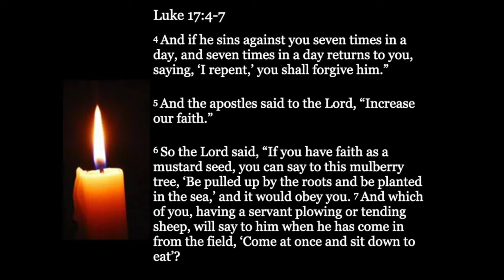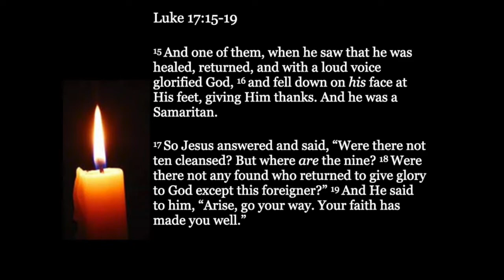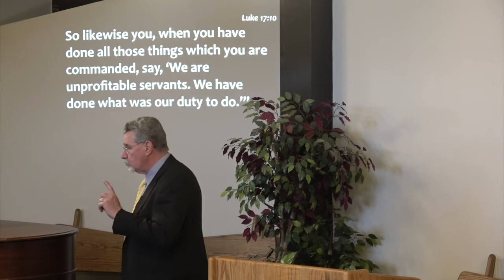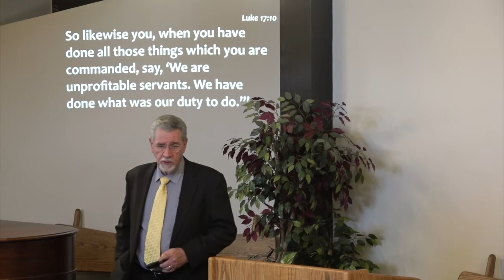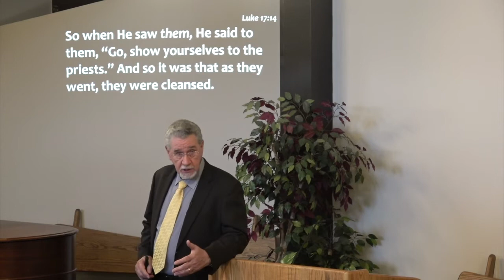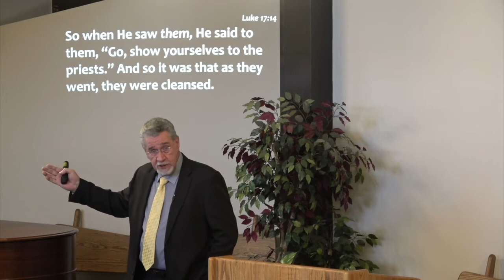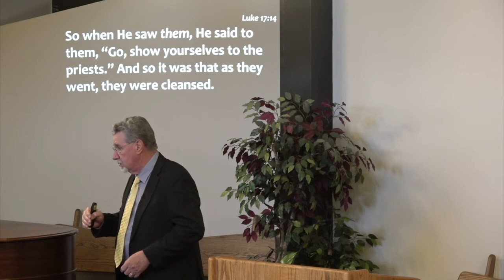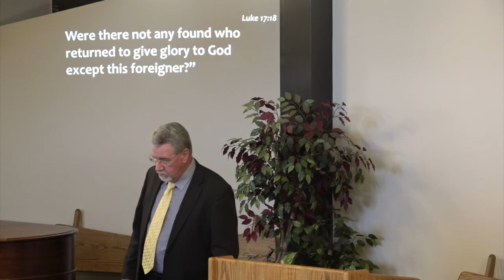Slaves to Our Entitlement (Luke 17:7-19)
Anton Bosch, Sun Valley Community Church, Sun Valley, CA